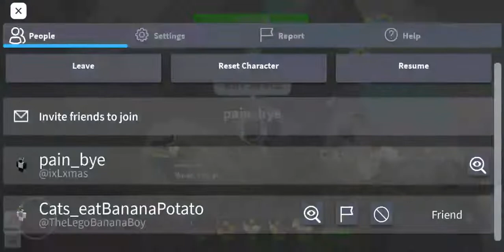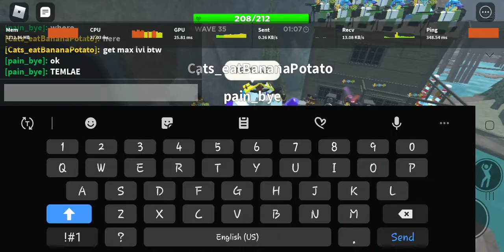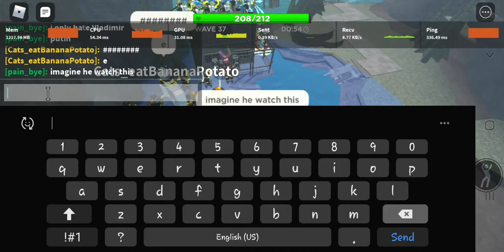Fallen Duo real ez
ez so ez roblox tds more like ez tds